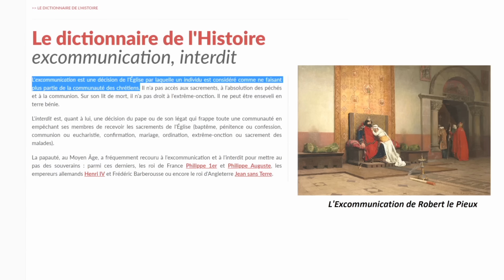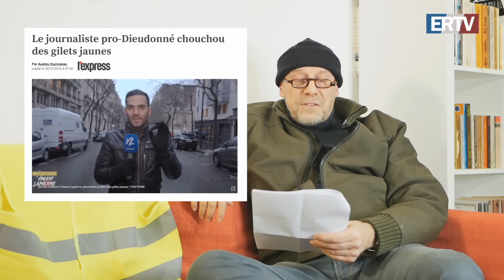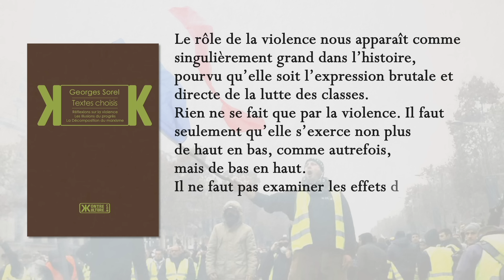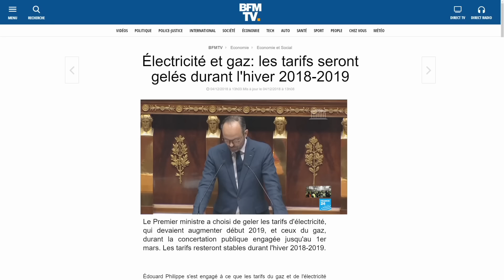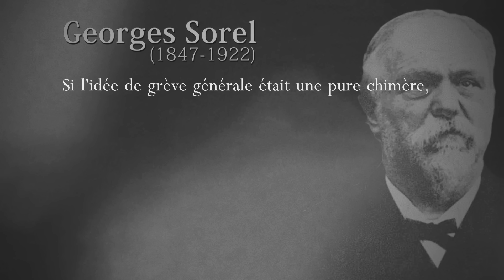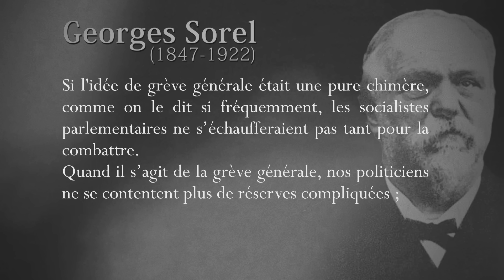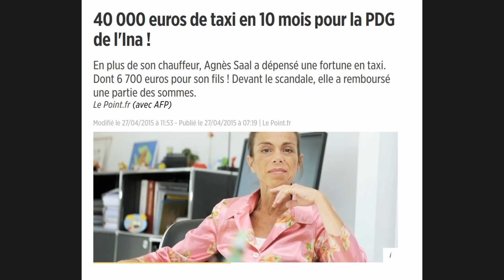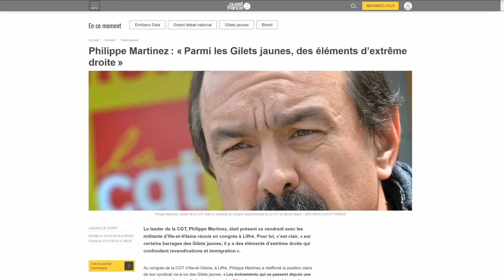Alain Soral (Fev 2019) : Conseils pour les agriculteurs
Soral a (presque toujours) raison – Épisode 8 – Février 2019

- La politique, c’est la violence. Qu’elle soit directe ou indirecte
- Violence bien orientée et violence désorientée